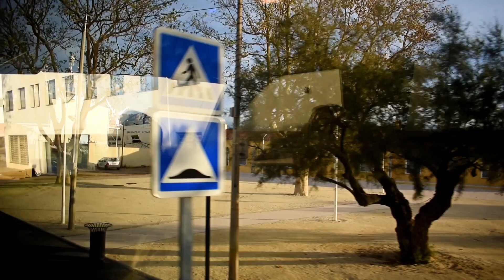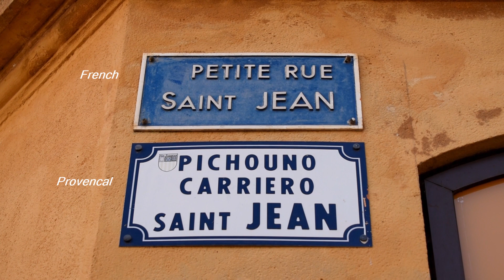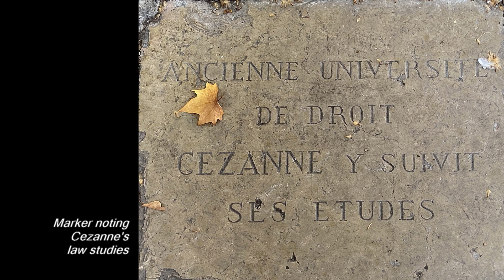Aix-en-Provence 2022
Aix-en-Provence: The City of a Thousand Fountains, Church of St. John, Town Hall, Aix Cathedral. -- Aix-en-Provence, France (2022)